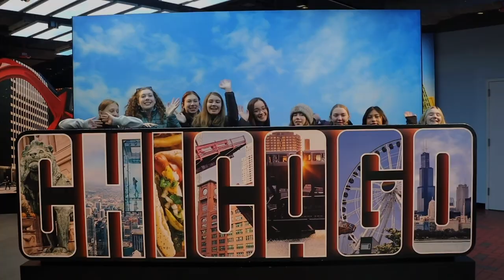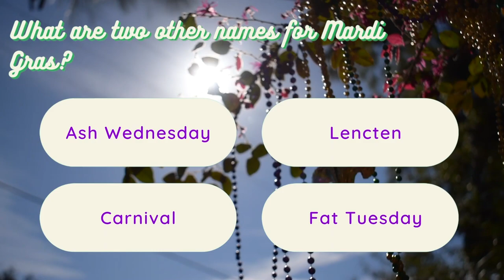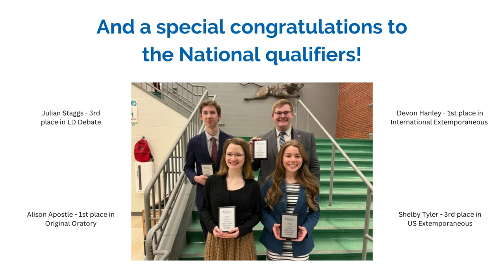Raptor Vision Episode 16 - February 17, 2023